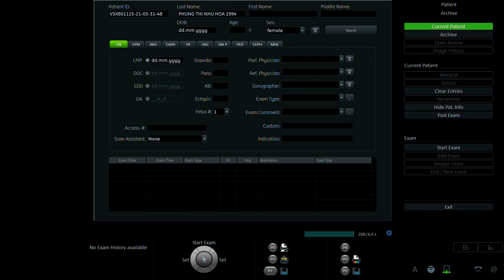PHÙNG THỊ NHƯ HOA 1994